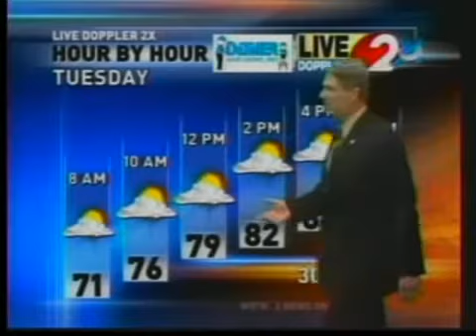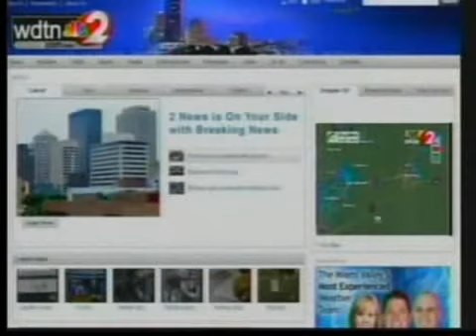August 10, Monday night weather